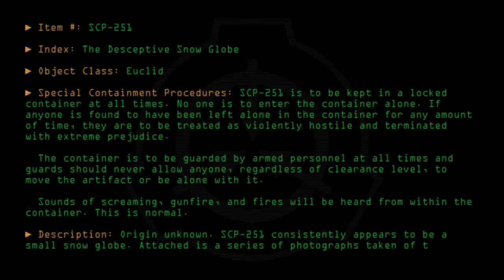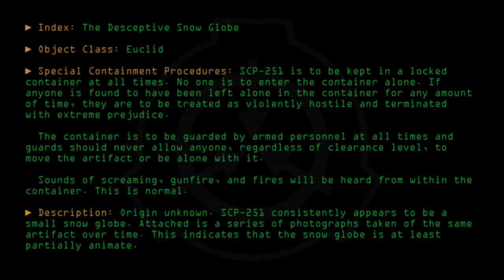SCP-251 - The Deceptive Snow Globe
Code: SCP-251
Title: The Deceptive Snow Globe
Rating: +92
Approximate Wordcount: 710
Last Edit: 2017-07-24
Revision: 18